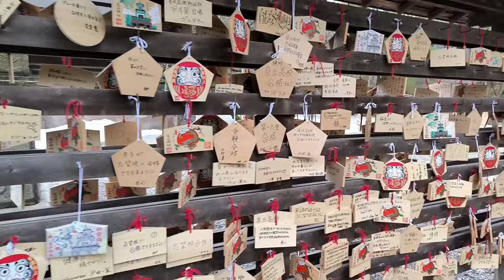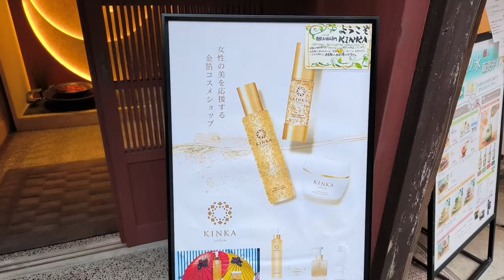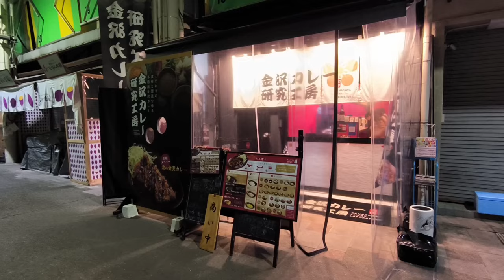Kanazawa la petite Kyoto. Voyage dans une ville en or!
Aller à Kanazawa, la petite Kyoto méconnue, et plonger dans la culture japonaise : de la cuisine authentique aux temples et sanctuaires centenaires.

Vlog guide local

Partons à la découverte de Kanazawa, située dans la région de Hokuriku, au nord de Kyoto.

Célèbre pour son artisanat, à base de feuilles d'or, la région recèle bien d'autres attraits moins connus mais qui méritent amplement le détour.

D'abord la porte monumentale en forme de porte shinto qui accueille les arrivants à la gare de Kanazawa.
Ensuite les anciens quartiers de geisha où on peut se balader le long du fleuve et voyager dans le temps à l"époque Edo..
La ville abrite aussi en son cœur l'un des 3 plus beaux jardins du Japon, le Kenrokuen, lieu propice à la contemplation et à la réfléxion, je vous le présente dans cette vidéo.

Kanazawa est aussi un lieu où on peut déguster du poisson et des fruits de mer d'une fraîcheur incomparable dans des marchés aux poissons plein de charme et à l'ambiance conviviale, presque familiale !

C'est une belle ville, sophistiquée, préservée et pleine de charme qu'on découvre!

Chapitres

00:00 Intro
01:21 le château de Kanazawa
02:32 le marché aux poissons d'Omi
03:35 prière au sanctuaire
04:26 les quartiers de geisha
05:55 artisanat local dorure
07:41 le jardin Kenrokuen
10:49 dejeuner au marché
11:48 le marché aux poissons d'Ikiki
14:16 un crabe rien que pour moi
16:23 le quartier des samuraï
18:17 Outro